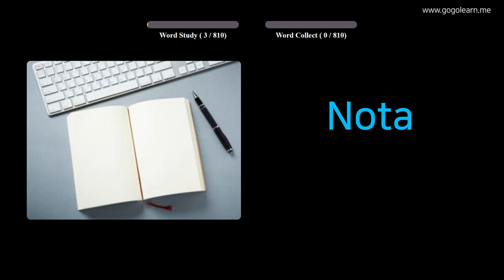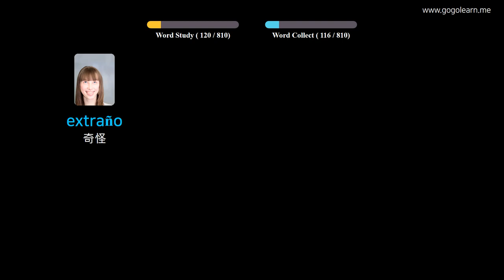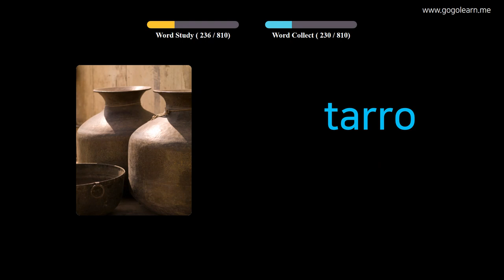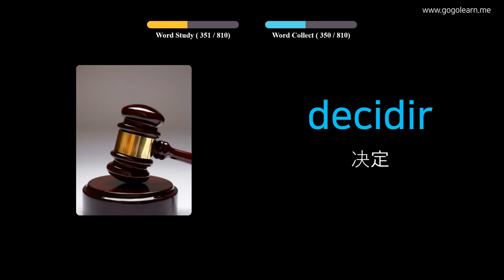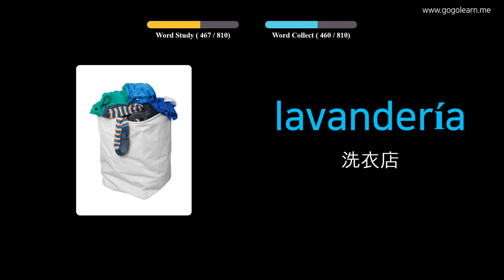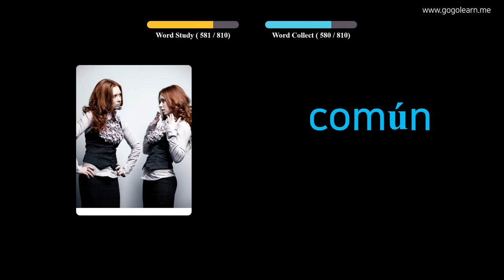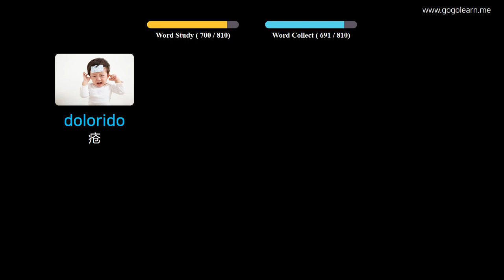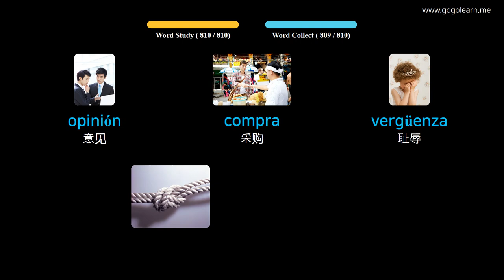通过图片学习西班牙语|西班牙语词汇中学 | Golearn